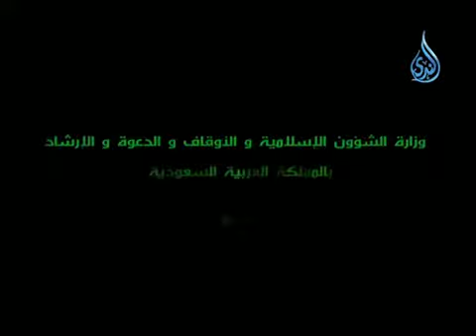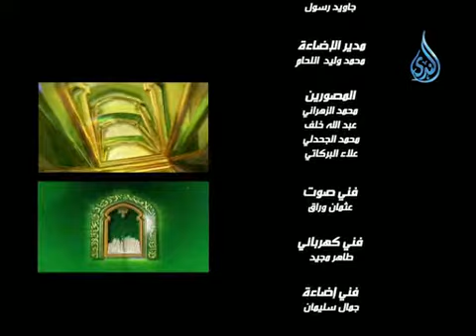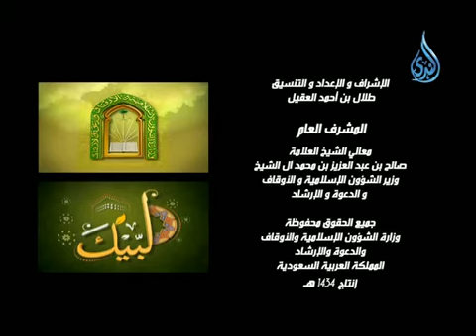لبيك 11 فضيلة الدكتور عبد الله بن عمر السحيباني